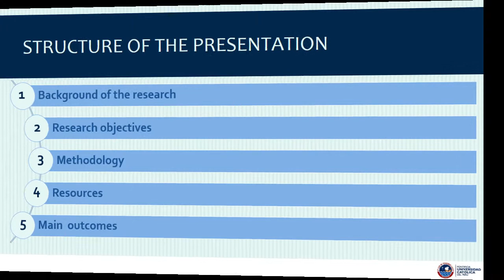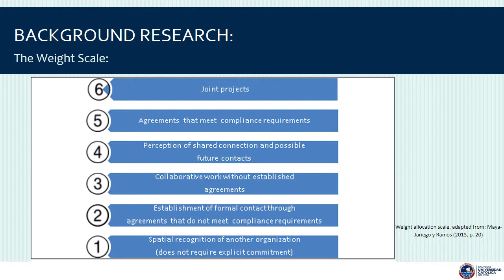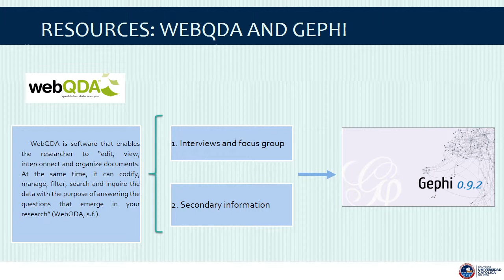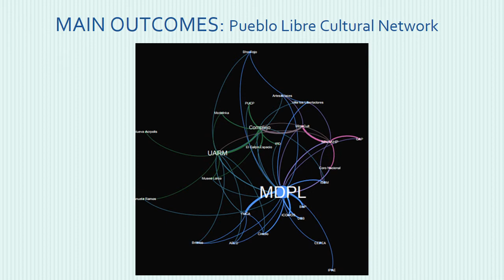WCQR2018 Paper 34 - Evidence management in the analysis of cultural networks: articulation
Evidence management in the analysis of cultural networks: articulation of the local government of Pueblo Libre, Lima, Peru
Authors: Viviana Salinas Sotelo, Mirian Espejo Paredes and Marta Tostes Vieira
This article attempts to show the connection of evidence management in a qualitative research for the social network analysis (SNA) from a cultural perspective in a Peruvian local government. Field work information has been processed and codified through the WebQDA software with codified matrices. This enabled the evaluation of the cultural network articulation of Pueblo Libre based on evidences processed with Gephi software for SNA. From this analysis the low articulation level between the district’s cultural organizations was verified.